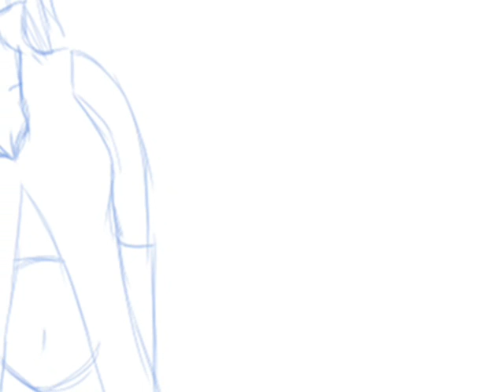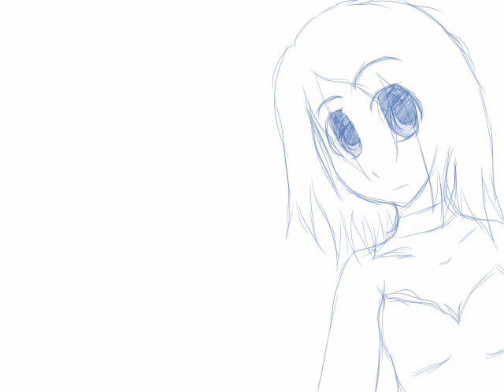Love is War - Ami Green PV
German:
ich hab mich mal einem richtig längerne PV versucht XD
naja öö
es ist nichts besonders hoffe es gefällt euch trotzdem (ich hatte insgesammt 53 bilder und trotzdem waren es i-wie zu wenig ö_Ö)